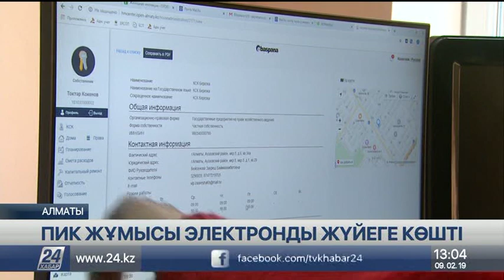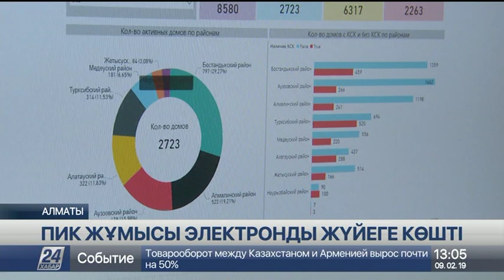09 Ақпан 2019 жыл - 13.00 жаңалықтар топтамасы